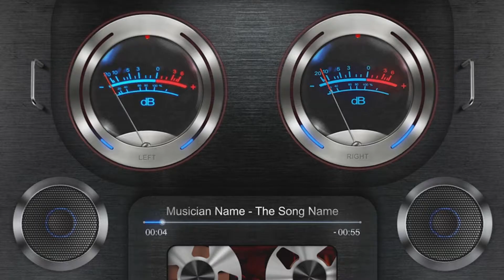RADIO CUARTOS CUADRADOS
NUEVOS INTEGRANTES